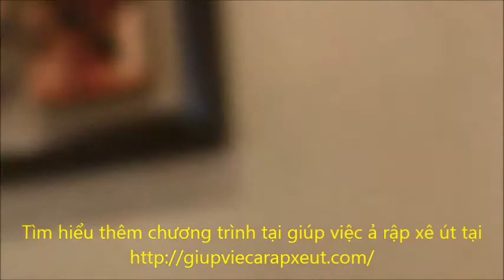Phỏng vấn cuộc sống lao động chị em tại ả rập lao động đến từ Nam Định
Phỏng vấn cuộc sống lao động chị em tại ả rập lao động đến từ Nam Định làm công việc giúp việc gia đình tại ả rập xê út